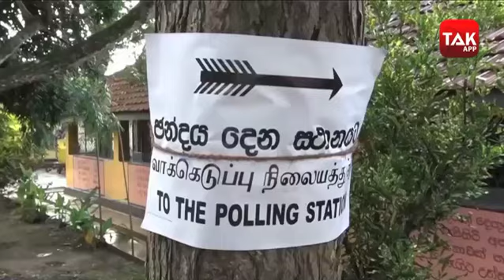SRILANKA की राजनीति में परिवादवाद?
श्रीलंका के नये मंत्रिमंडल ने बुधवार को शपथ ली, जिसमें शक्तिशाली राजपक्षे परिवार के चार सदस्य शामिल हैं| राष्ट्रपति गोटाबाया राजपक्षे ने रक्षा मंत्रालय अपने पास ही रखा है, जबकि वित्त मंत्रालय का प्रभार नव निर्वाचित प्रधानमंत्री महिंदा राजपक्षे को दिया गया है| कैंडी शहर में मंत्रिमंडल के सदस्यों ने राष्ट्रपति गोटाबाया राजपक्षे और उनके बड़े भाई एवं प्रधानमंत्री महिंदा राजपक्षे की उपस्थिति में शपथ ग्रहण की.. राष्ट्रपति के बड़े भाई महिंदा राजपक्षे को वित्त मंत्रालय सहित तीन मंत्रालयों की जिम्मेदारी सौंपी गई है| महिंदा के बड़े बेटे नमल राजपक्षे को युवा मामले एवं खेल मंत्री बनाया गया है, 2010 में उनके संसद में प्रवेश करने के बाद पहली बार उन्हें मंत्रिमंडल में जगह मिली है| तो वहीं सबसे बड़े भाई चमल राजपक्षे को भी मंत्रिमंडल में जगह मिली है|